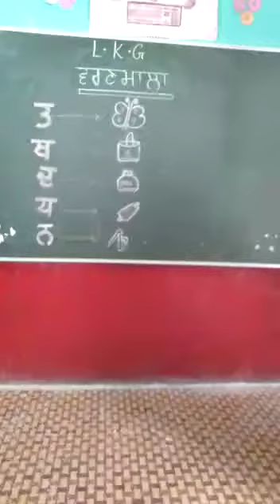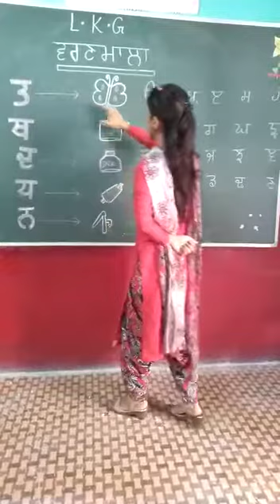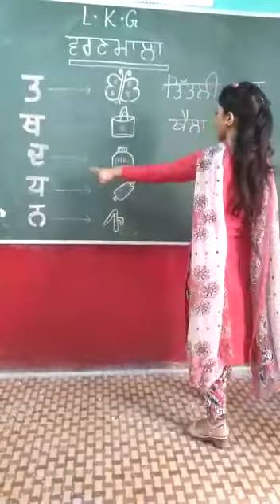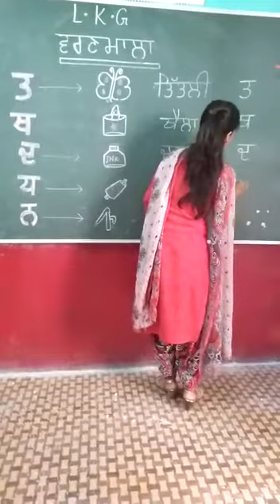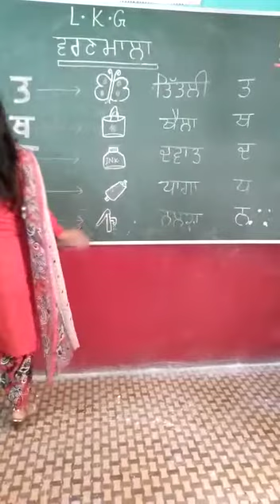Lkg grade Punjabi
Varnmala